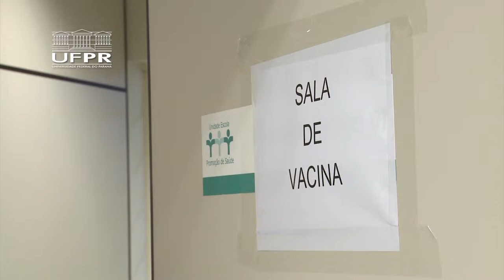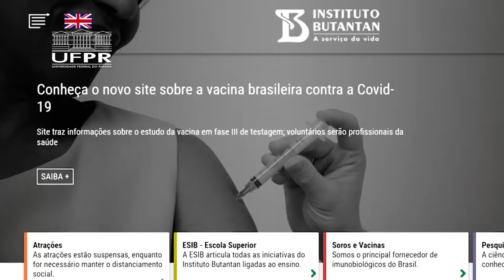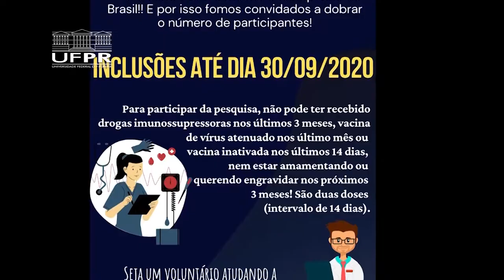Informa | HC recruta novos voluntários para teste da vacina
Um mês após o início dos testes da vacina contra o coronavírus, o HospitalDeClínicas irá ampliar seu número de voluntários!

Este aumento no número de testes vai garantir a eficácia e segurança da vacina. Os novos voluntários devem ser profissionais da área da saúde que atuem diretamente no combate ao covid-19.